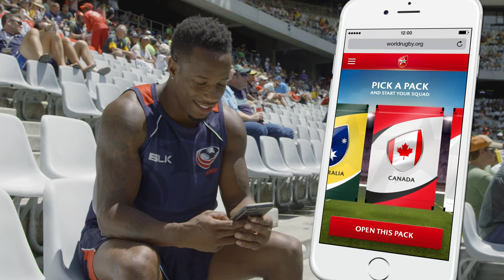GAME PROMO: Rugby 7 Stars